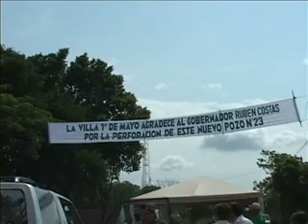Rubén Costas inaugura el pozo agua 1050 en la Villa Primero de Mayo